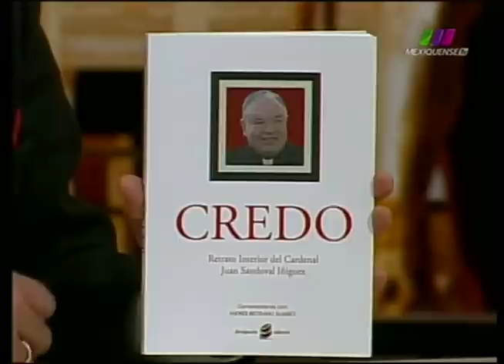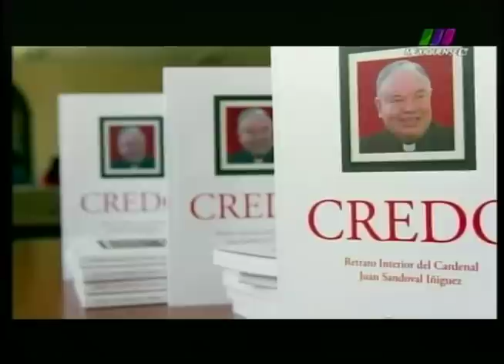La Libertad de Creer 09/02/2014 1 de 6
Programa transmitido el Domingo 9 de Febrero de 2014 con la información del Mensaje para la 48a. Jornada Mundial de las Comunicaciones y el próximo viaje del Papa a Tierra Santa. Segmento 1 de 6